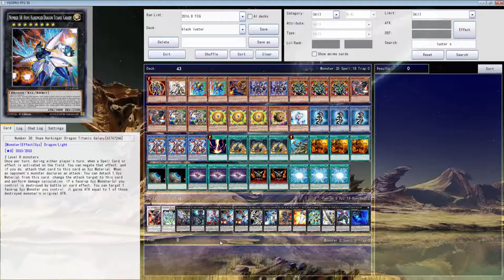Deck Showcase: Black luster Soldier Busted law!